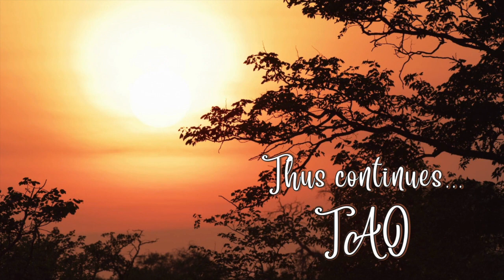Tao Overflows - Love and Awareness